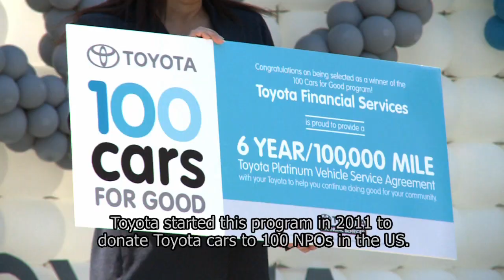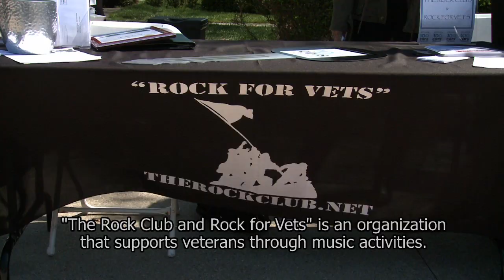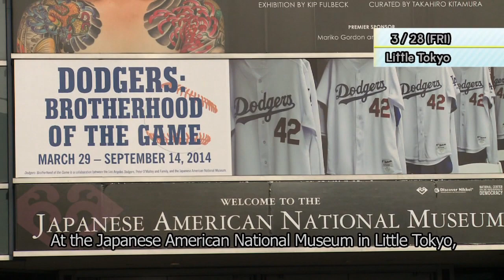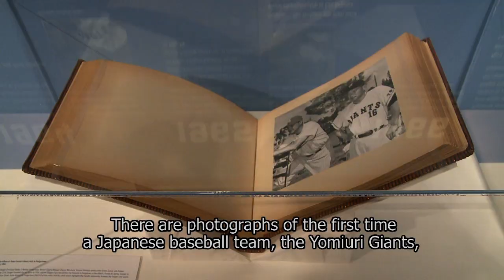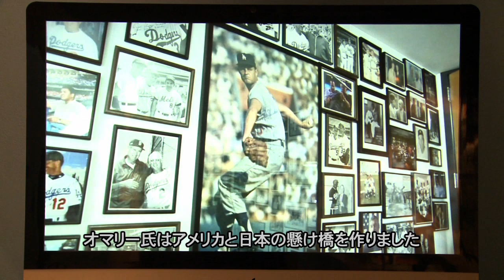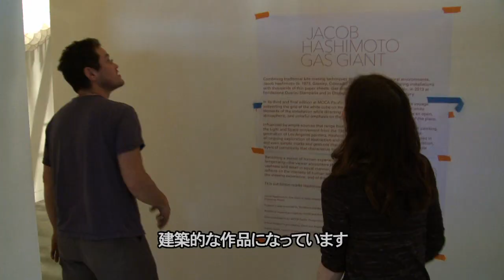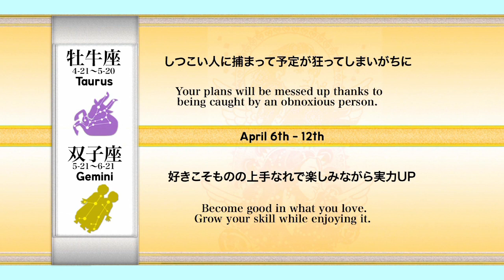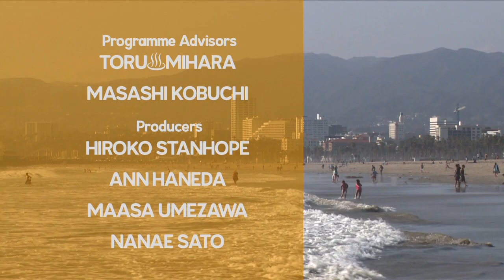SoCal Japan 2014年 4月5日 放送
• Grateful Crane Ensemble Fundraising Dinner
• LA Dodgers Exhibition
• Jacob Hashimoto / Artist Interview

SoCal Japan is a weekly Local Community News Program focusing on news in the Japanese, Japanese American community in LA. You can watch it on Channel 18.2, SAT 8pm and TUE 7pm.